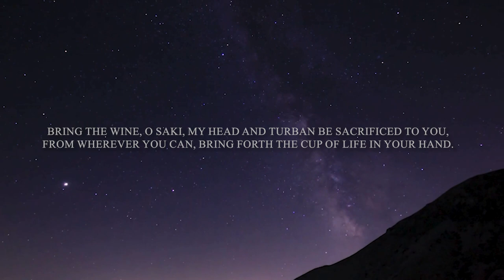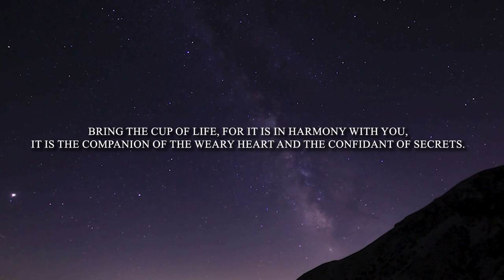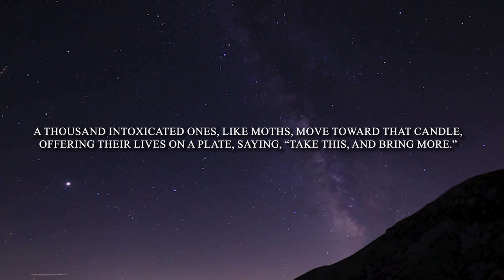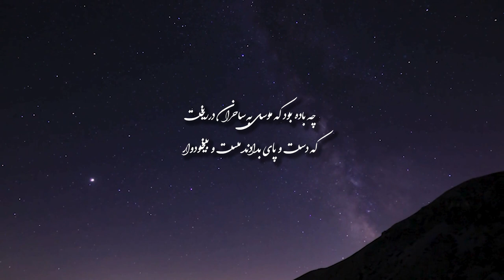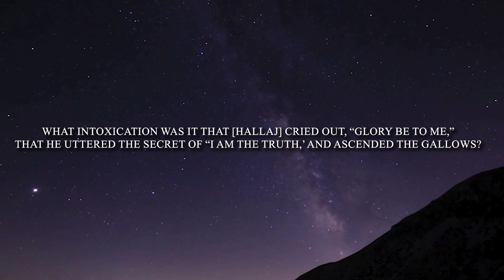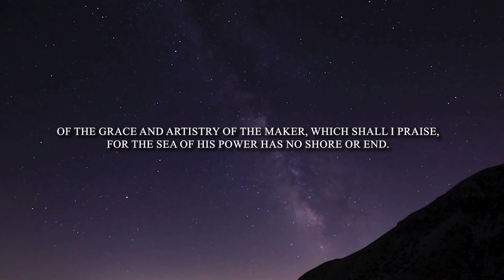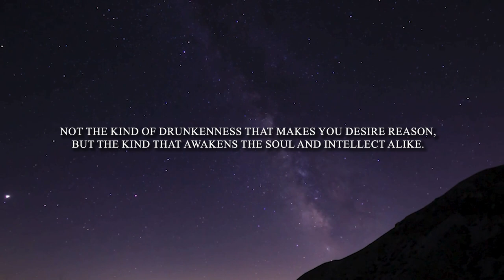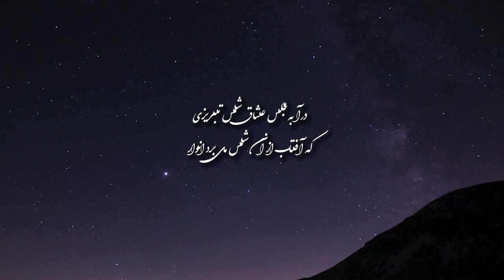Rumi Recital 5: Ghazal 1135, Divan